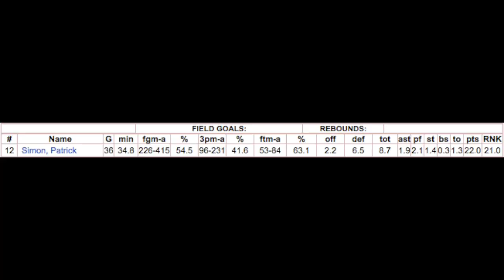#12 Patrick Simon 2018-2019 Season Highlight